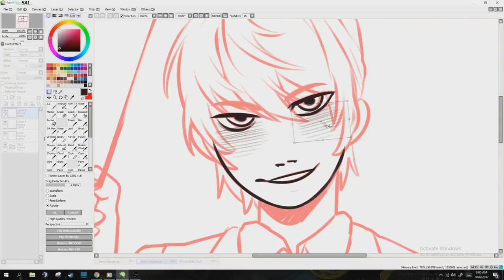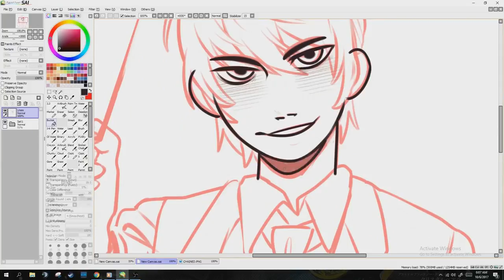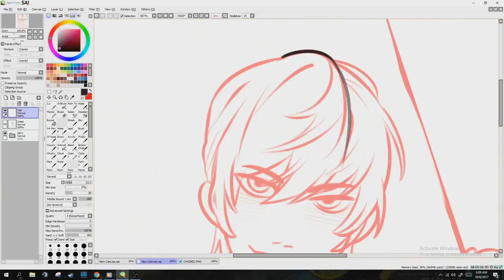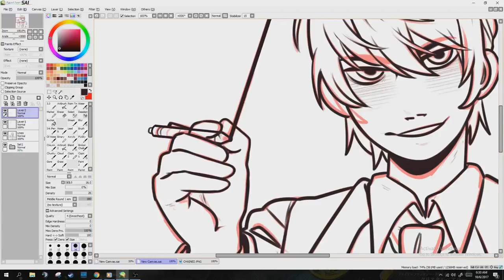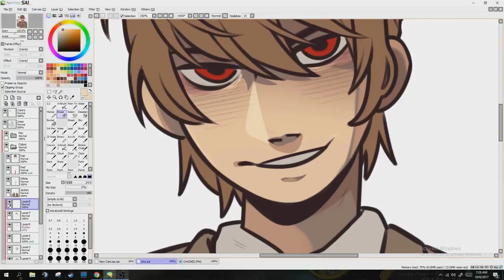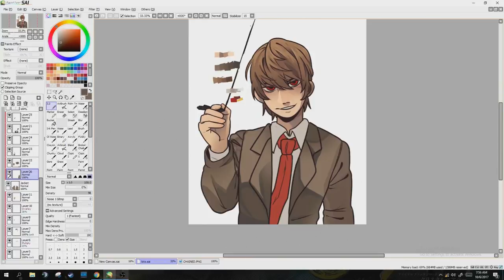Death Note | Light Yagami - Speedpaint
Been on a huge Death Note binge and now I'm getting a 2006 nostalgic kick - so I've been reading the manga and rewatching the anime.

Programs:
Paint Tool Sai, Sony Vegas Pro 13.
Time:
2 h
Song:
MS MR - Bones